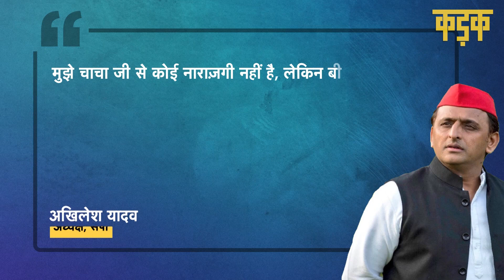Akhilesh Yadav बोले, 'Shivpal चाचा को BJP जल्दी पार्टी में ले, देरी क्यों', भड़के शिवपाल | CM Yogi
समाजवादी पार्टी (Samajwadi Party) में चाचा-भतीजे (Akhilesh Yadav Vs Shivpal Yadav) की कलह अब एक बार फिर खुलकर सतह पर आ गई है. सपा सुप्रीमो अखिलेश यादव ने तंज कसा  है कि बीजेपी (BJP) हमारे चाचा को लेना चाहती है तो फिर देर क्यों लगा रही है. चाचा को जल्दी से पार्टी में ले लें. वहीं, अखिलेश ने अपने चाचा शिवपाल यादव से नाराज़गी के सवाल पर कहा कि मुझे चाचा जी से कोई नाराज़गी नहीं है, लेकिन बीजेपी ये बताए कि चाचा को लेकर वो इतनी खुश क्यों है. बीजेपी के नेता चाचा को लेने में इतना विचार क्यों कर रहे हैं. आप खुद सोचें, भाजपा के लोग देरी क्यों कर रहे हैं. आपको सोचना चाहिए कि इसके पीछे क्या कारण हो सकता है. दूसरी तरफ, अखिलेश के इस बयान को लेकर शिवपाल ने कहा कि ये बेहद ही गैर जिम्मेदाराना और बचाकाना बयान है. उन्होंने कहा कि मैं समाजवादी पार्टी के उन 111 विधायकों में से एक हूं, जिन्होंने चुनाव जीता है. यदि अखिलेश यादव मुझे बीजेपी में भेजना चाहते हैं तो पार्टी से क्यों नहीं निकाल देते. उनका ये बयान गैर जिम्मेदाराना और बचकाना है. मैं सही समय पर अपने फैसले को मीडिया में बता दूंगा.